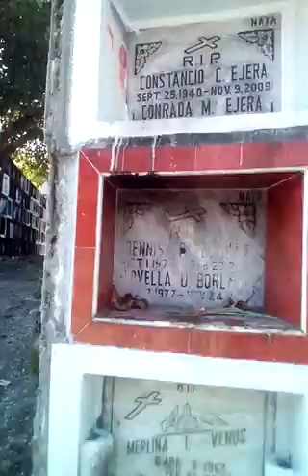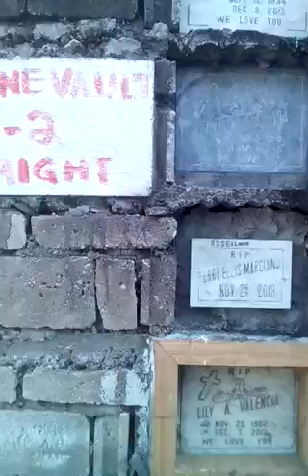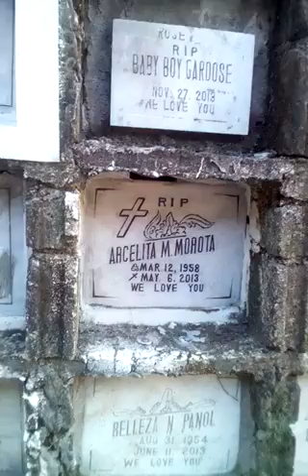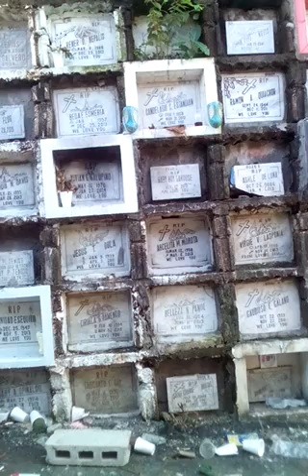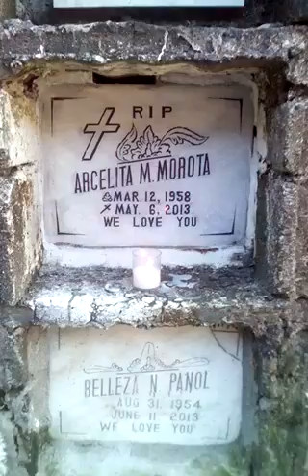Late visit kay Nanay, nakadalaw din sa Bagbag Cemetery Novaliches for Undas 2022 / 1stBlogAlone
First Blog Alone, xenxa po walang spill masasanay din ako, hirap pala pag mag-isa ka... beginner @Darylminivlog